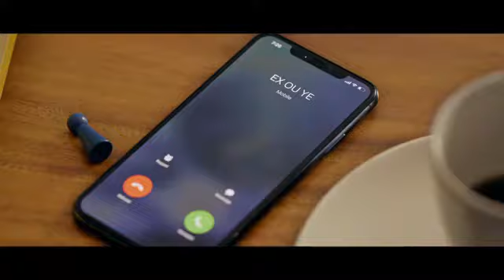pierre jean ex ou ye